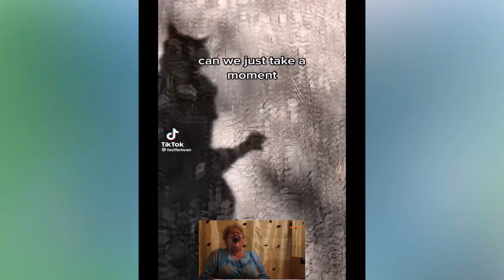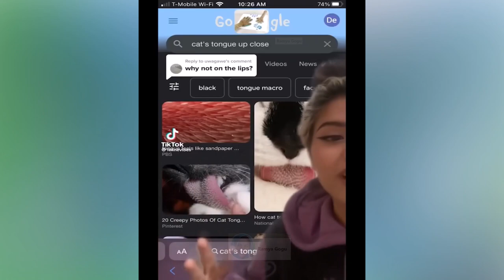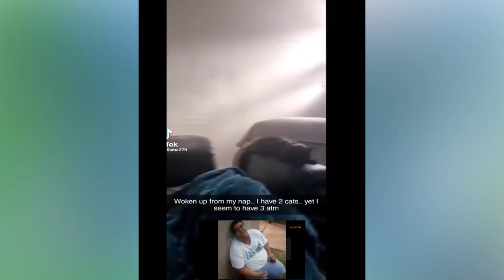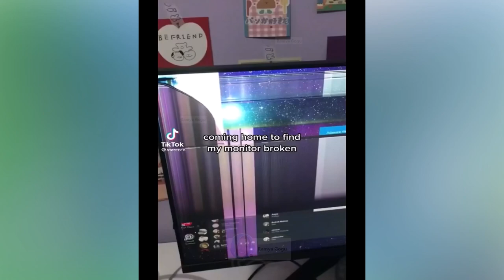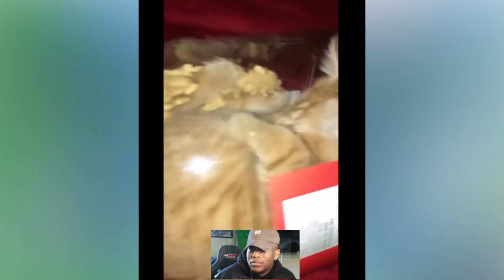funny cats compilation 2024😂| funniest cats😸ultimate cute and funny cat compilation 2024